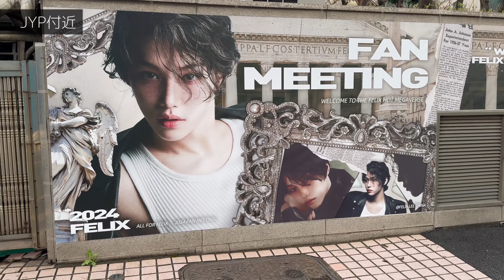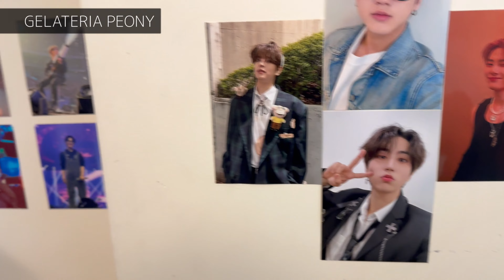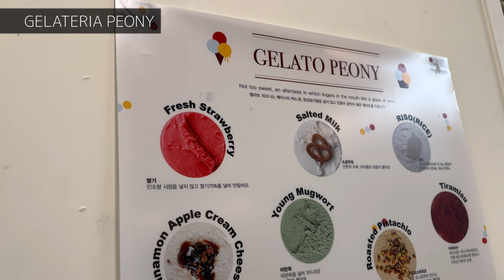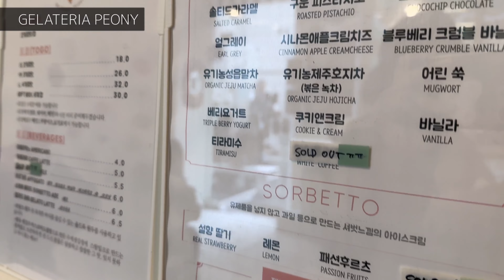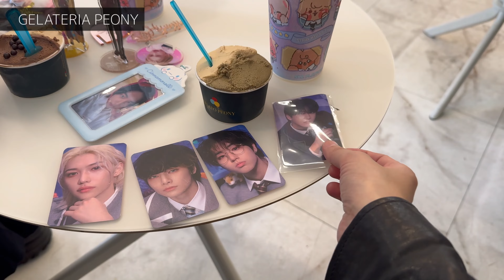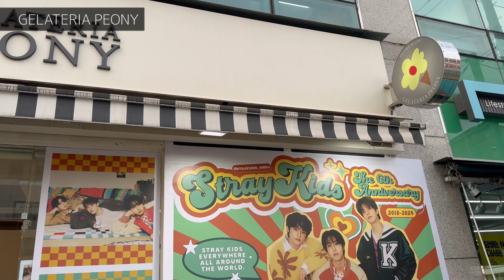【スキズ本国ペンミ】StrayKidsヒョンジンの聖地巡礼。とりあえずジェラート食べます♪【GELATERIAPEONY】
ーーー
ごはん前に、スイーツからスタートする人♪

FOLLOW ME★

107-0052　東京都港区赤坂9-5-27　ルピナス赤坂乃木坂101